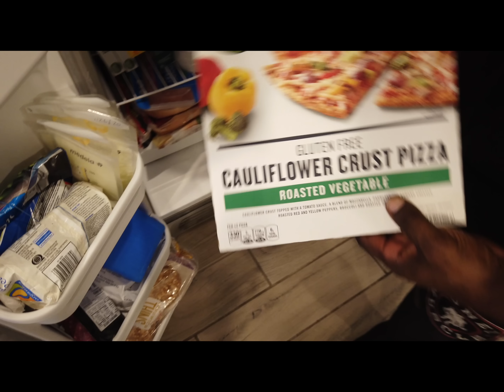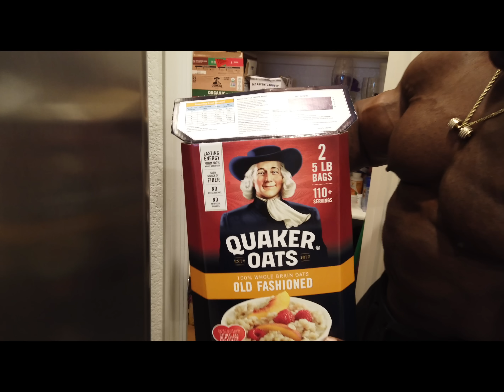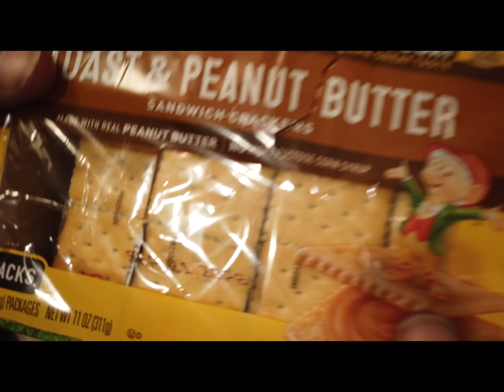FOOD IN MY KITCHEN (Pandemic Edition) - KALI MUSCLE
SEE HOW MANY COINS YOU HAVE ▶️ !!hyphycoins

• Public Recognition
• Custom Channel Badge
• Custom Channel Emotes
• You aren't affected by Slow Mode
• Higher chance to see your messages

I Play different games during the livestream, I Answer Questions, I play my own music, I talk crap, and most of all I'm here to interact with you guys and have Fun.